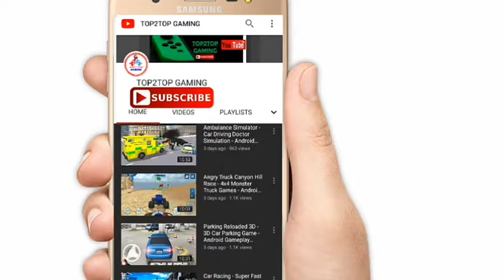Baby Panda School Bus | Go Shopping| Kids Cartoon game | PART =1 | BabyBus Game.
Drive the school bus to school, go shopping, get a health check-up and ,
Search for "BabyBus" for free panda games for you to try! Kids Videos part 2,
A super fun driving game !  Join Baby Panda’s School Bus :
Amazing BabyBus:
1. Drive the School Bus and pick up all your friends!
2. Remember to fasten the seat belt!
3. Let’s go shopping for all the things you’ll need at school! Blankets, school bags,
4. Check out the school’s photo studio!
5. Drive the School Bus to the hospital to get a health check-up: measure the height, weight, hearing, heartbeat and more!Baby Panda School Bus

racing game,
 कार रेसिंग गेम,
car racing game,
new racing games,
bus driver game,
playing highway cars racing game,
mobile devices game.
Real feeling of driving and racing on highway roads,
Turbo Drift 3D Car Racing Games,
Turbo Mobil Car Racing game ,
car racing 3d,
car racing games 3d  high quality,
all car game,
new game 2019
bus driver game,
gaming videos,

Cartoon video, 3D  Animation video, for kids.
story video.